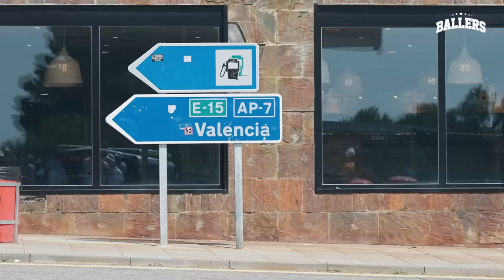TEAM BALLERS vs TEAM VALENCIA - “EL DEBUT” | BALLERS: El último tiro (Ep.3)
LOS PARTIDO ENTEROS (sin cortes) en la Web Oficial de Ballers

ROSTER TEAM VALENCIA (Capitan: Sergiiram)
Carlitos (2)
Juanan (11)
Mikey (22)
Tobías (9)
Juan Hierrezuelo (47)
Kelvyn (7)

ROSTER TEAM BALLERS:
Angel Perez (3)
Emi Vivancos (10)
Denis Lorenzo (23)
Aly Gueye (15)
Edu Gil (77)
Herson Lorenzo (0)

0:00 INTRO
1:04 VISITA A LA TIENDA DE FOOTLOCKER
1:50 LLEGADA A LAS PISTAS
4:41 GAME 1
11:59 DECLARACIONES PRIMER PARTIDO
13:02 GAME 2
27:48 DECLARACIONES SEGUNDO PARTIDO
28:25 PREGUNTAS CON GRANINI
29:32 OUTRO